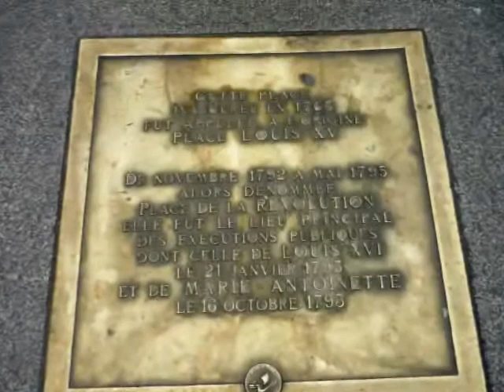O zi la Louvre - ianuarie 2011